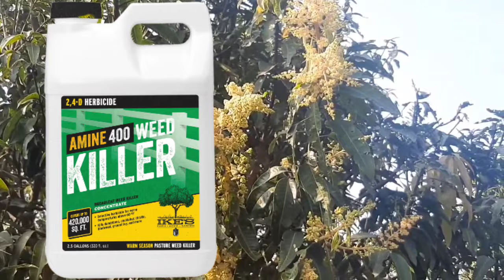आम में कर ले ये उपाय मिलेगी भंफर पैदावार l आम के बौर झड़ने से इस तरह रोक l Flower Drop Control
Mango flower drop control measures